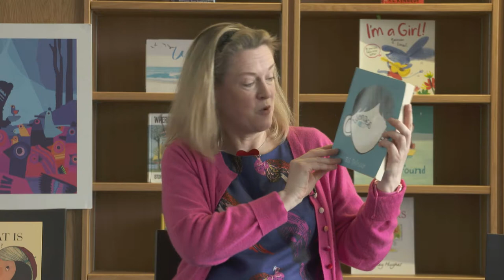Sarah Webb's Top 3 Tips: Writing for Children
Writer, Sarah Webb gives her top writing tips. If you want to write for children, have a look. Character, story and more.